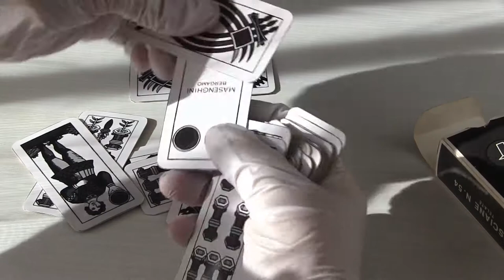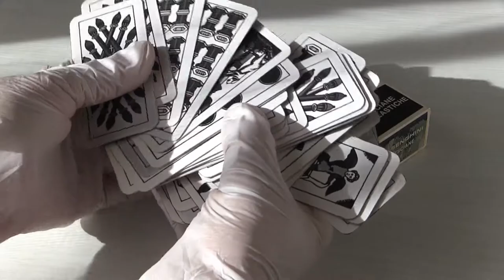Fotografia di un pacchetto completo di 52 carte da gioco bresciane, 1987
Fotografia eseguita da Gabriele Chiesa (fotografologo) su supporto in carta fotosensibile gelatina argento, B&N vintage 1987. Opera fotografica “tridimensionale” esposta in mostra itinerante presso varie città italiane nel corso del 1987. Esposta in “Fotografia è” presso il  Museo Nazionale della Fotografia di Brescia, 2020. Conservata presso CSAC - Centro Studi e Archivio della Comunicazione dell'Università di Parma.